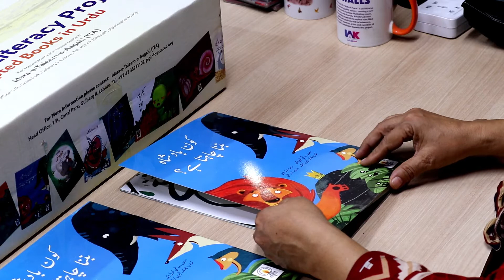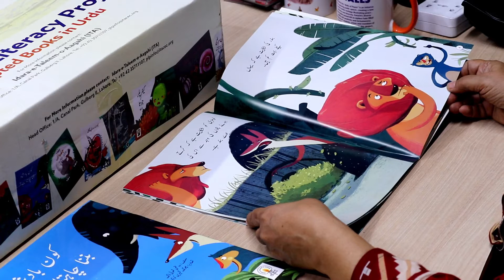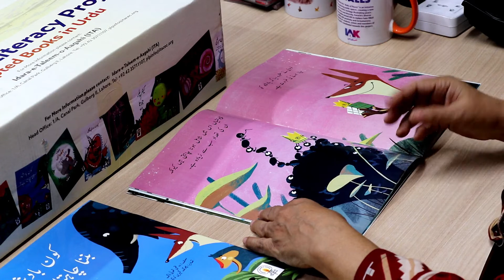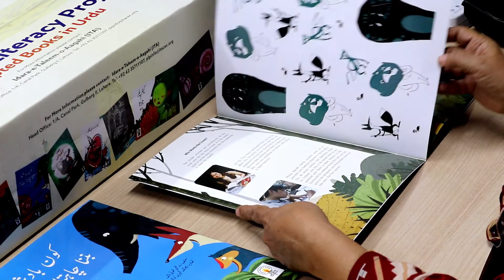Who wants the Crown? Kon Badsha banna chahta hai ?? A read aloud session by Baela Raza Jamil